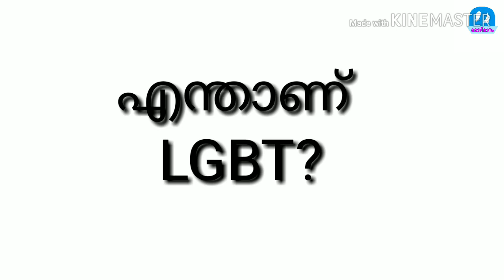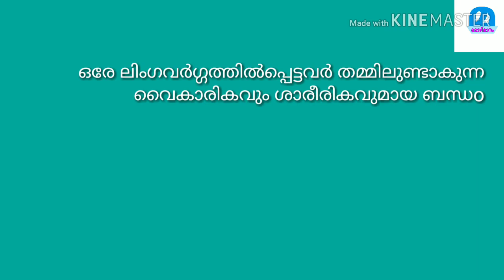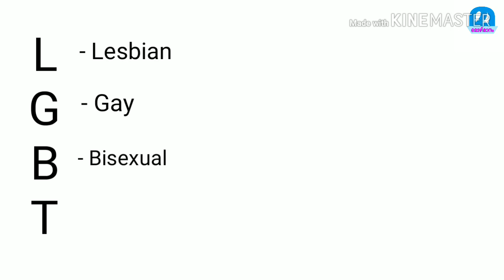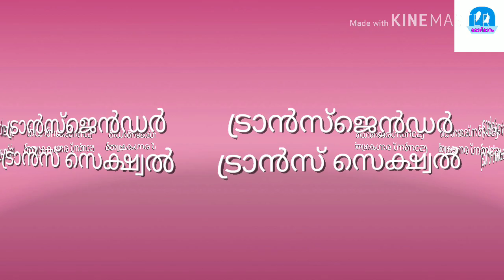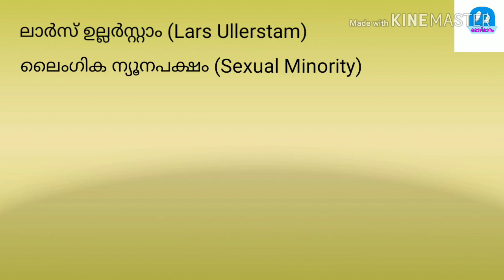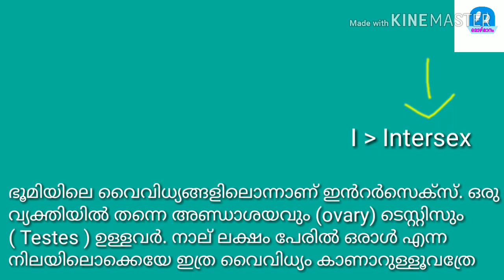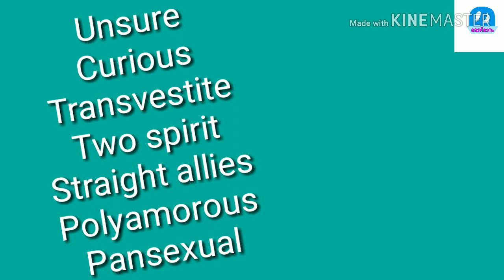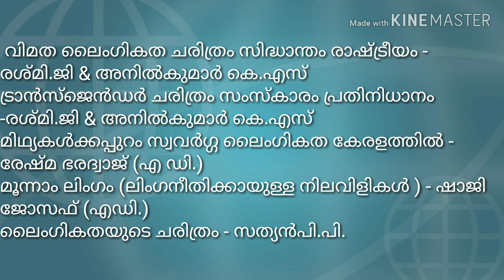LGBT - വിമത ലൈംഗികത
Sexual Minorities